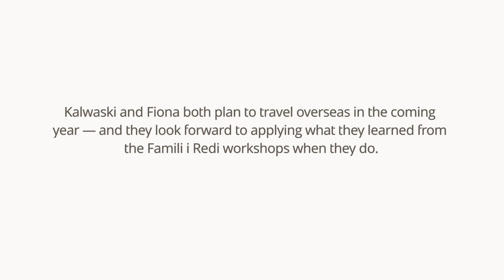Famili I Redi -- Kalswaki and Fiona share their story (short version)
The Famili I Redi (‘Family Ready’) training package has been designed in Vanuatu to ensure that the benefits of labour mobility are felt by all household members and entire communities. Famili I Redi was developed through a strong partnership between the Australian Government (Australian Humanitarian Partnership (AHP)), the International Organization for Migration (IOM), World Vision Vanuatu, the Vanuatu Department of Labour (DoL), and seasonal workers and their families. Through the AHP,  the program was supported as part of the COVID-19 Response, to support Vanuatu's economic recovery from the pandemic.

In this video, Kalswaki and Fiona share how participating in an AHP-funded Famili I Redi workshop has prepared them and their family to maintain strong relationships and achieve their financial goals during overseas work.